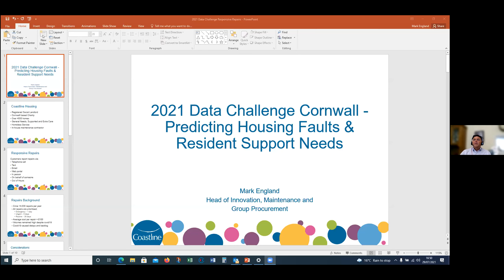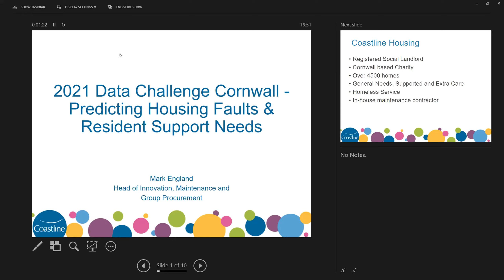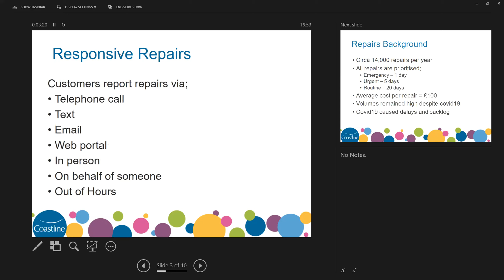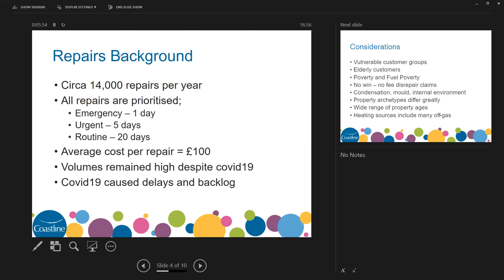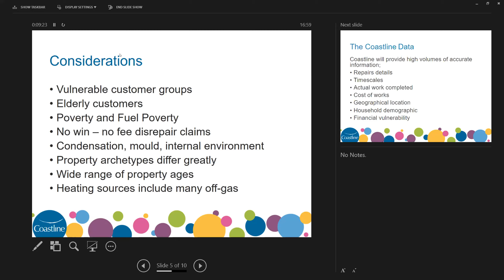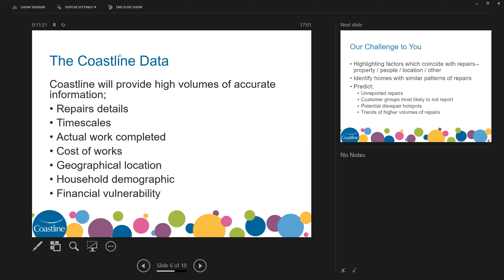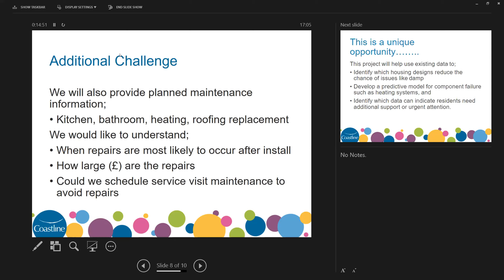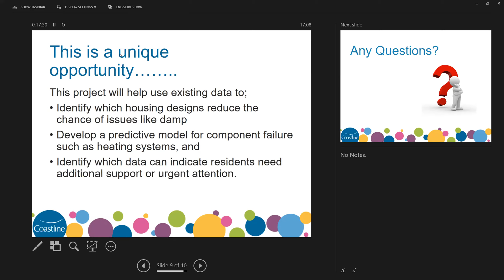Data Challenge Cornwall - Predicting Housing Faults & Resident Support Needs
Coastline Housing is an established not-for-profit housing association based in Cornwall. Coastline manages approximately 5,000 homes. A significant amount of business activity is maintenance and repair.

Coastline Housing firmly believes that insights from data can, and should, drive business planning and just-in-time actions. Coastline has a detailed inventory of homes and their configuration, a record of faults and maintenance, as well as environmental sensors in some homes.

The aim of this project is to explore the data to:

* Establish when repairs are likely to become necessary.

* Identify correlations between home build and design configuration and issues such as damp.

* Patterns which indicate residents in need of additional or urgent support.

Join the session to find out more about Coastline Housing's operations, and the data itself, and discuss ideas for how this data can benefit both business efficiency and also residents' quality of life too.